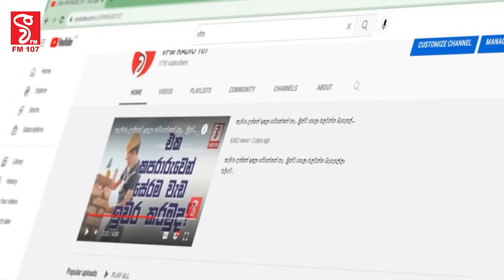හර්ෂ ද සිල්වා යක්ෂාවේෂ වෙයි හලෝ.. මේ.. ඔයාගේ වෙලාවේ ඔයා කතා කරගන්නවා හලෝ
හර්ෂ ද සිල්වා යක්ෂාවේෂ වෙයි
හලෝ.. මේ.. ඔයාගේ වෙලාවේ ඔයා කතා කරගන්නවා හලෝ
හර්ෂ, රනිල් එක්ක කරපු වැඩකුත් එලියට